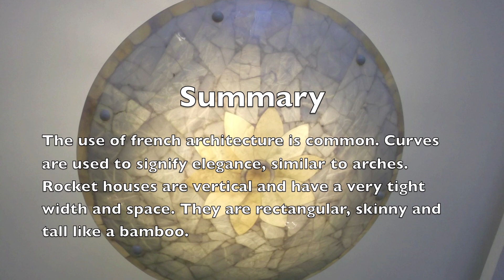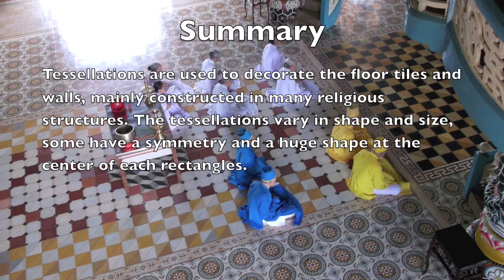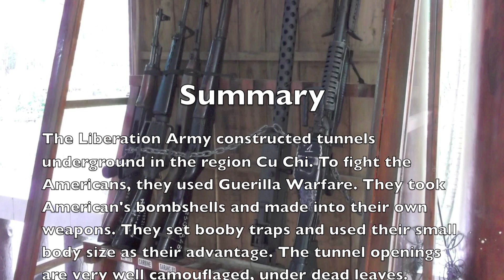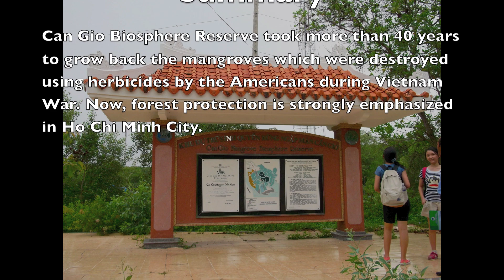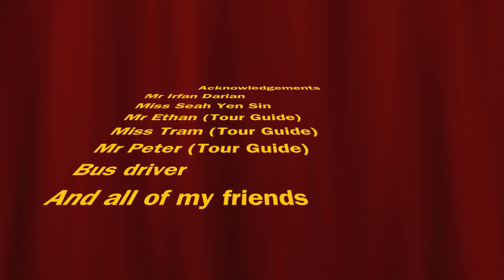The Essence of Vietnam...by Benz Kew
A Main Winner of the 'Essence of Vietnam' media works competition by the Art, Design, Media and Technology (ADMT) department of the School of Science and Technology, Singapore